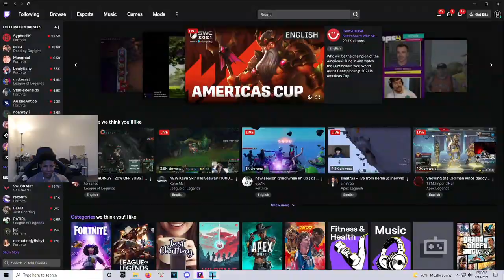UnknownxArmy Is Back & Enjoys The New Season 8 Meta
Via  -  Unknown